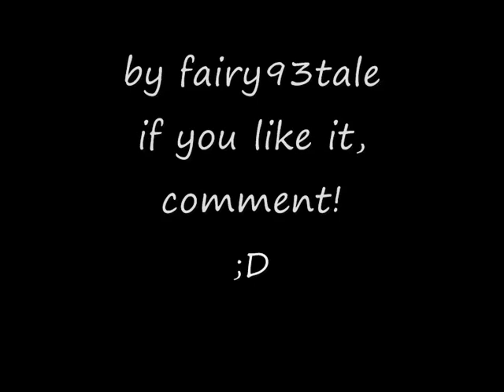keira knightley in pirates of the caribbean/ in pastel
it was so boring at home and i really didn`t know what to do so i was lookong for something i could draw. i choosed keira knightley as elizabeth swann in pirates of the caribbean, because i really like these films. the picture is drawen in pastel. it tooks me may be 6 or 7 hours.
i hope you like it!